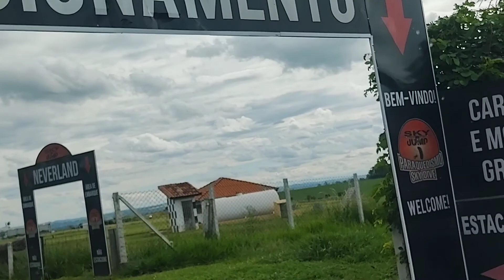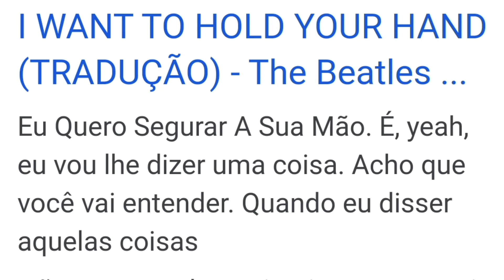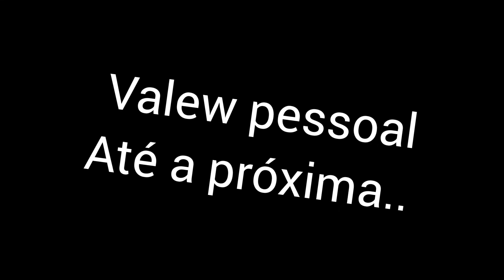Passeio em Boituva -Sp passadinha no Aeroclube !!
Levei a mãe e o filhote para passear no aeroclube de Boituva!